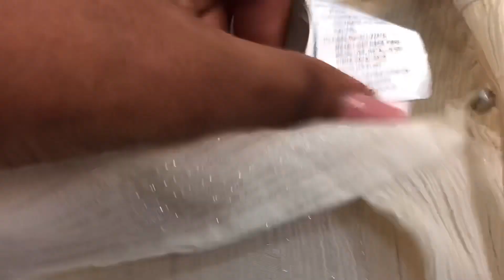Vlog 006 - What's currently in my thrift wardrobe for Spring/Summer 20' Part 1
Get to know Thando, as I show you some of my best finds in the thrift market for Spring/Summer 20' from dresses to summer jackets.